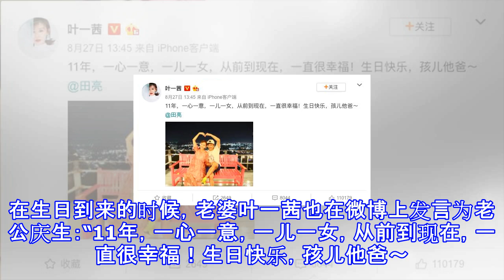田亮39岁生日，叶一茜发图庆生，却被网友发现腹部隆起：是三胎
田亮39岁生日，叶一茜发图庆生，却被网友发现腹部隆起：是三胎 新新娱乐世界 08月28日14:20 关注 确定不再关注此人吗 确定取消 明星情侣夫妻微博秀恩爱，那都是家常便饭了。8月27日，是田亮的生日，已经39岁的田亮，儿女双全夫妻恩爱，真真可以说是人生赢家啊。在生日到来的时候，老婆叶一茜也在微博上发言为老公庆生：“11年，一心一意，一儿一女，从前到现在，一直很幸福！生日快乐，孩儿他爸～。”不过配上的图也是让自带显微镜的网友们又发现了端倪，只见叶一茜穿着这红色的长裙，和田亮一起坐在椅子上，不过腹部却有明显的隆起，网友们不禁猜测：难倒是有三胎了吗？“森碟”和“森碗”之后，是不是该叫“森盘”了？...